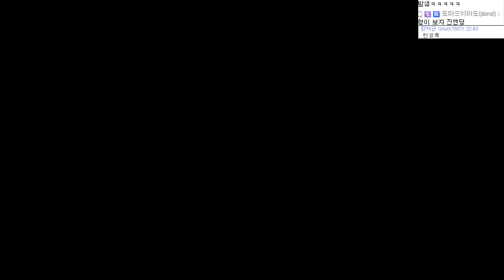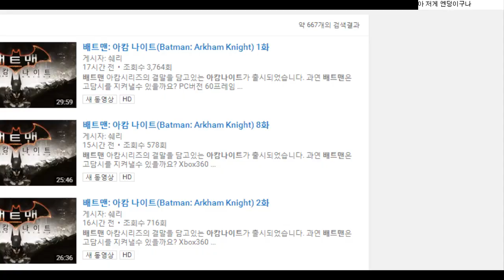배트맨 아캄나이트 엔딩 27화 (완) - batman arkham knight : [우왁굳]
● 영상 업로드 시간               : 평일 PM 5:00, 주말 AM 12:00